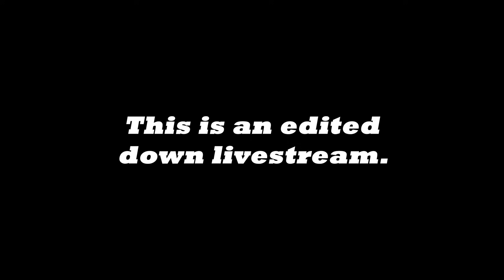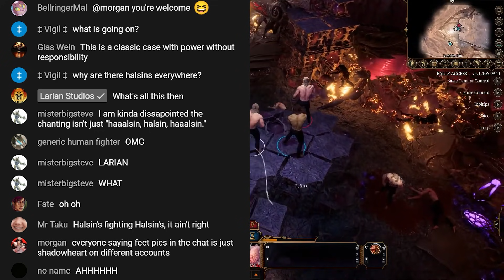The Halsin Saga: Part 1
Part 1 of an old Baldur's Gate 3 livestream featuring copious Daddy Halsin. Heavily edited down. If you watched the version I had uploaded already then this is just a smaller but slightly better quality version of that, and I do mean SLIGHTLY better quality.

*This is an edited down livestream done during patch 4 of early access.